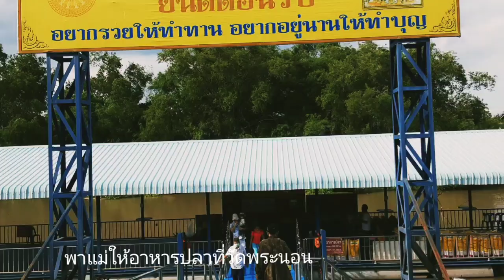พาแม่ให้อาหารปลาอุทยานมัจฉา ที่วัดพระนอนสุพรรณบุรี @Nungsin787 Ep1,799